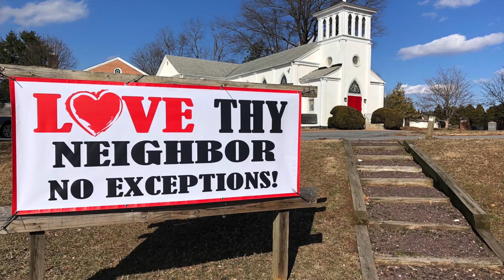For All the Saints: sermon by Father Henry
St. John's Episcopal Church, Olney MD
3 November 2024, The Feast of All Saints Day (Transferred)
Sermon - The Rev. Henry McQueen